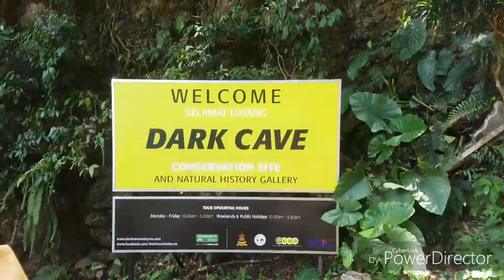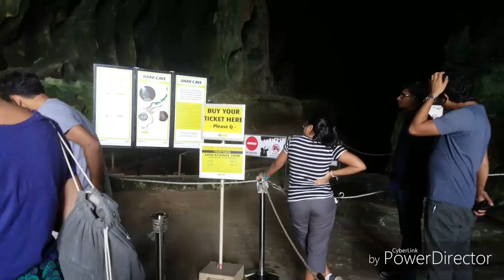Batu Caves Kuala Lumpur